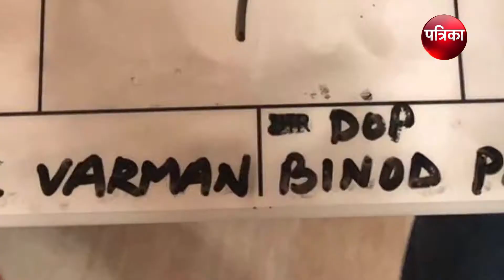संजय दत्त ने शुरू की कलंक की शूटिंग - Bollywood News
A few days before the release of his biopic ‘Sanju’, Sanjay Dutt has started shooting for his upcoming film, ‘Kalank’.